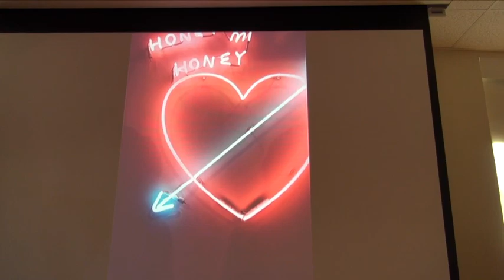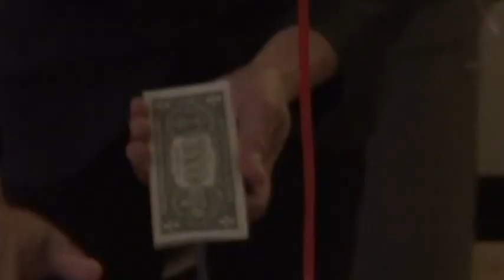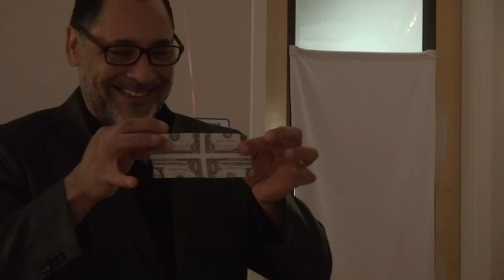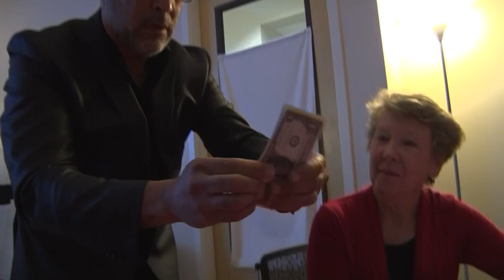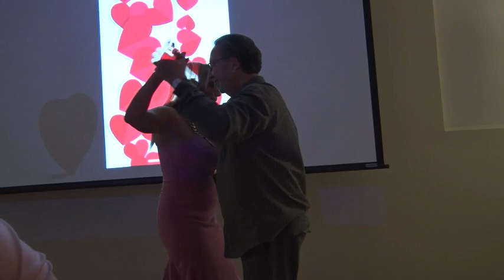ASK CLUB VALENTINES PARTY | Key Biscayne | 2019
The ASK Club (Active Seniors on the Key) enjoyed a delicious Valentines Day luncheon with friends and loved ones one. There was definitely magic in the air!